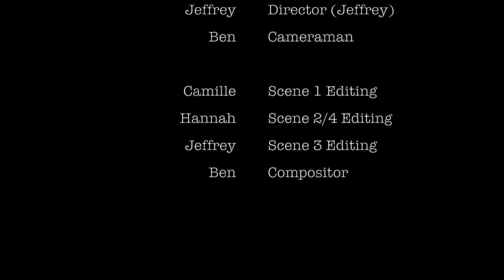The Project - A short horror film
For Mr. Goldberg's Critical analysis of film class.
Hope we gave you a spook!